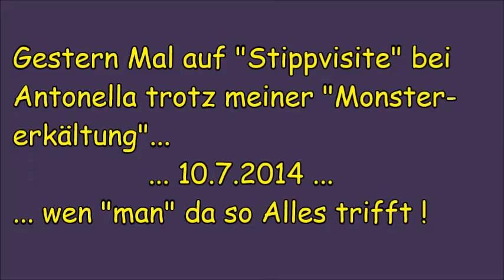Stippvisite bei Antonella am 10.7.2014 im CAFÉ DELL `ARTE ...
... und wen "man" da Alles so trifft ...
... trotz mieser Erkältung "Mal" hin gegangen ...

... gewohnt schön war´s ...